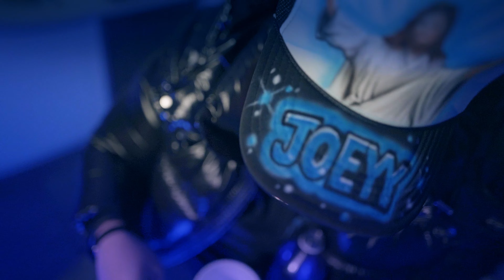Joeyy - Shirt (Music Video)